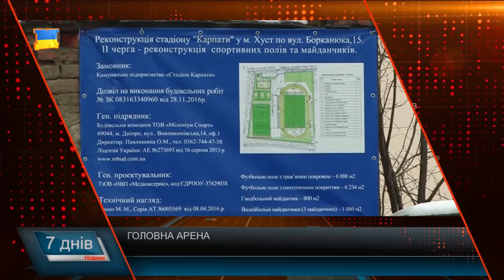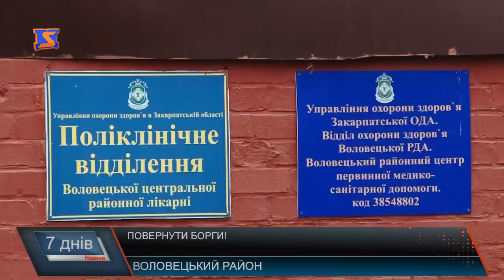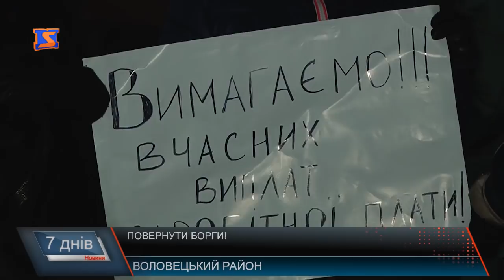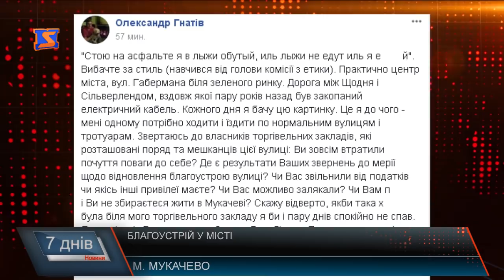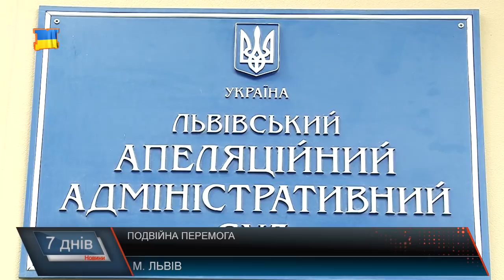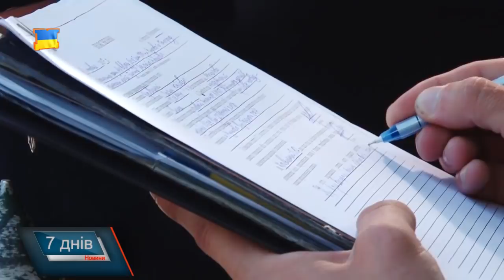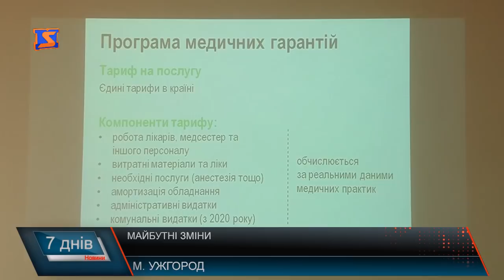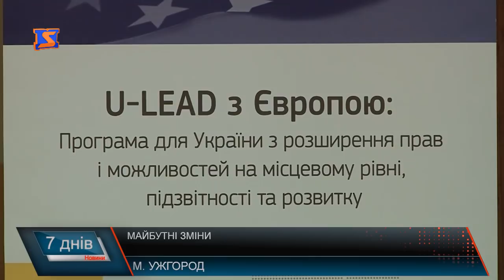Новини Закарпаття Підсумкова програма «7 днів» 03-10 ГРУДНЯ 2017 р.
Перекрили дорогу. Три місяці без зарплати працівники освіти
Слуги народу.Чи дослухаються депутати до голосу електорату
Медична реформа. Поради та рекомендації для чиновників
Про децентралізацію. Голос народу та голос посадовців
Відновлення стадіону. Хустська спортивна арена, що   обіцяє стати кращою в області
Субвенційні кошти. Гроші, що допомагають розвивати соціальні питання
Прощавай, слово! Виставка молодих художників
А також про ухвалений державний бюджет, перемогу над поліцейською структурою, нововведення у законах та головні про події тижня  у підсумковій програмі «7 днів» 03-10 ГРУДНЯ  2017 р.